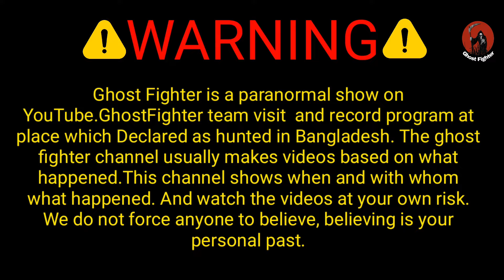বাঁশ বাগানে ভয়ানক যুবতীর আত্মার আক্রমণ।। Terrible Young Woman Soul Attack ll Ghost Fighter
ইউটিউব চ্যালেঞ্জ সেরা ভয়ংকর ভিডিও  লিংক দেওয়া এখান থেকে দেখে নিন

প্রিয় বন্ধুরা
এই পৃথিবীতে ঘটে যাওয়া যতসব ভয়ঙ্কর ভিডিও পেতে অবশ্যই "Ghost fighter" চ্যানেলটিকে সাবস্ক্রাইব করে রাখবেন এবং এই চ্যানেলটি সাথে থাকলে অবশ্যই জানতে পারবেন যে কোথায় কখন কিভাবে কার সাথে ভয়ঙ্কর ঘটনাগুলো ঘটেছে

আমাদের এই প্রোগ্রাম কোন ধর্ম বর্ণ বা কোন জাতি বা কোন ব্যক্তিত্বকে আঘাত করার জন্য নয়। শুধুমাত্র বিনোদনের জন্য আর আমাদের এই প্রোগ্রাম দেখে যদি কেউ কোন প্রকারের সমস্যা বোধ মনে করেন তাহলে দয়া করে আর দেখবেন না । আমাদের এই অনুরোধের পরও যদি দেখেন তাহলে নিজ দায়িত্বে দেখবেন। আমাদের প্রোগ্রামের জন্য আপনার যদি কোন প্রকার সমস্যা হয়ে যায় তাহলে 'Ghost Fighter' চ্যানেলের পরিচালকগণ দায়ী থাকিবে না।